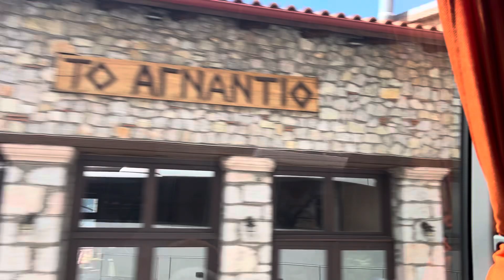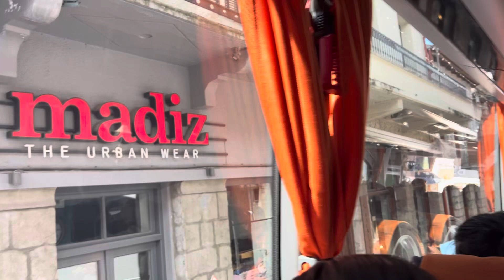Arachova. Town of Greece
Arachova tow of Greece. May 18/2023